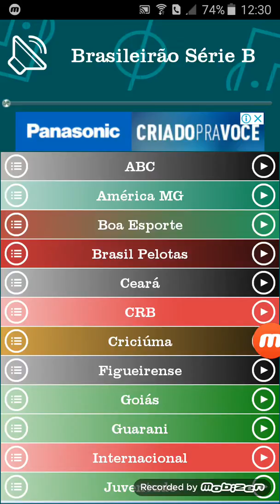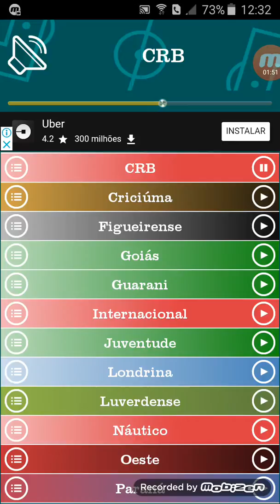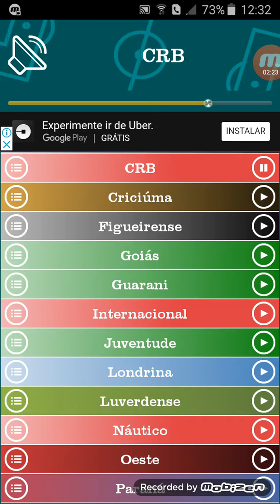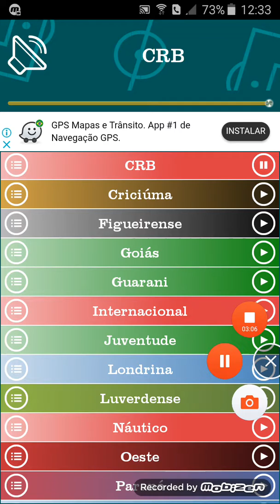HINO DO CRB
Tá olhando oq sou advogado '-'